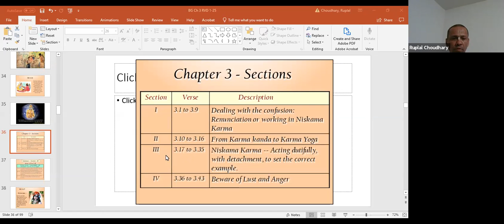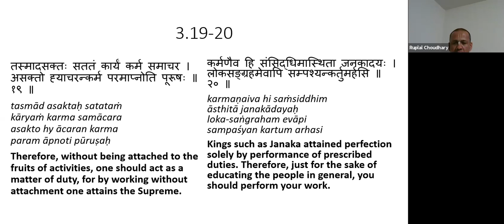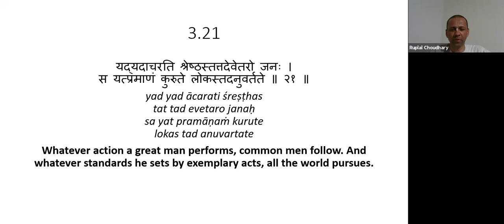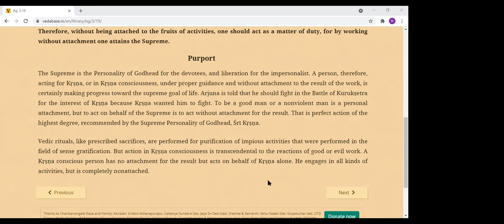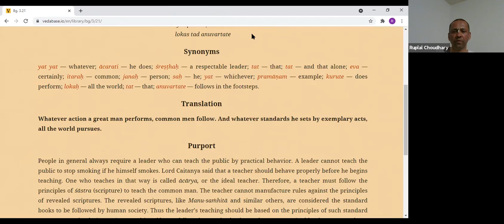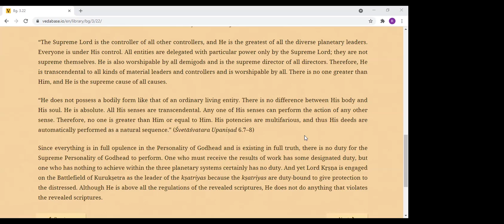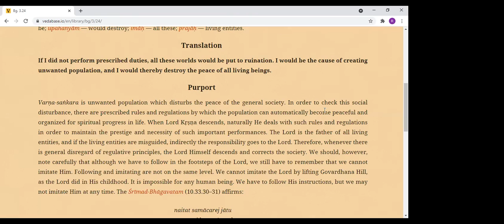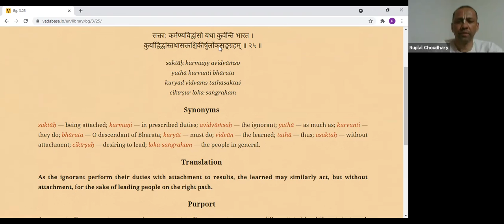Bhagavad Gita Chapter3 Part5 06062021